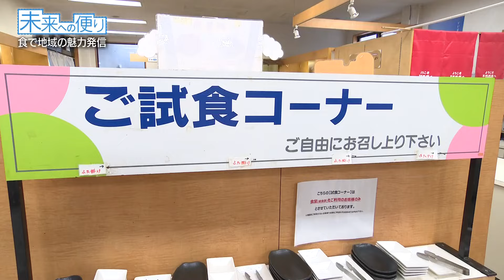【アルプス物産】『食で地域の魅力発信』未来への便り（2024年11月放送）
アルプス物産（長野県木曽町）は、特産品のすんき漬けや山菜の水煮など、さまざまな漬物・惣菜を製造・販売し、すんき漬けの材料となる赤かぶの自社栽培や、新商品の開発にも力を入れています。売店と食堂を併設した直営店「つけもの茶屋」では、観光客に木曽の魅力を発信するスポットとしても機能しています。食を通じて地域活性化を目指す思いを聞きます。